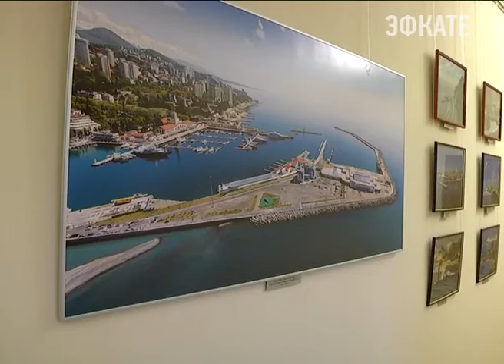«Лики старого и нового Сочи» можно увидеть в музее истории. Новости Сочи Эфкате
Там открылась выставка, посвящённая Дню города. На ней представлены предметы культуры и быта сочинцев, фотоматериалы, которые рассказывают о разных исторических периодах развития города.
Сочи. Новости.
Телеканал Эфкате.